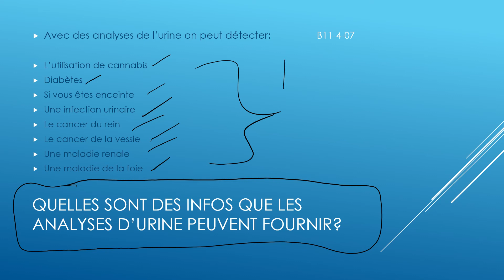Bio30f: Quelles sont des infos que les analyses d’urine peuvent fournir?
b11-04-07 dans le programme d'études de bio30f manitobain